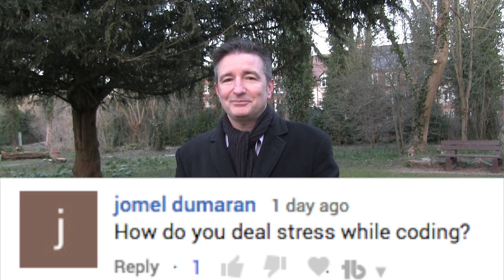Dealing With Stress While Coding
Dealing With Stress While Coding - The Daily Overpass #271

Today, I talk about dealing with the stress of coding!

So...

Or...